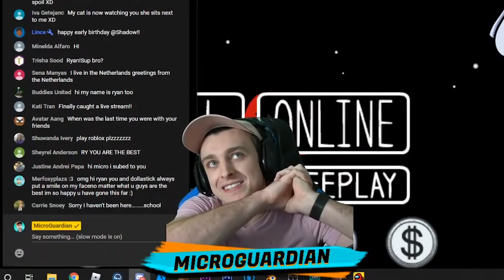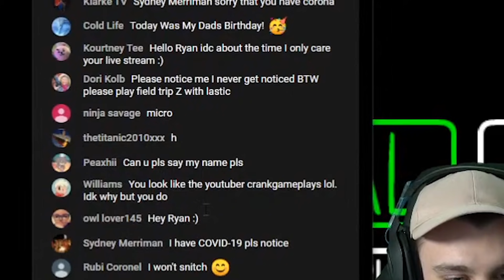KreekCraft Kinda Sus... Among Us w/ Roblox YouTubers!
Guardians! Welcome back to an Among Us video! These are a few of the rounds from the stream. I hope you enjoy! Make sure to check out all of these awesome YouTubers!

★ USE STAR CODE: MICRO When Buying Robux! (I earn a percentage of the money when you do)

FOLLOW on Social Media!